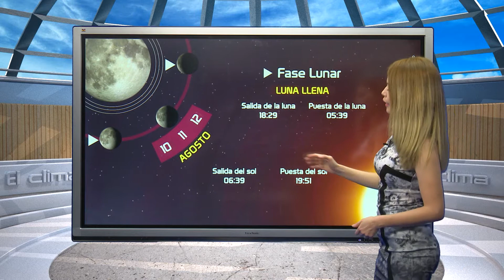CAPSULA LAURA MANANA 11 AGOSTO SIN